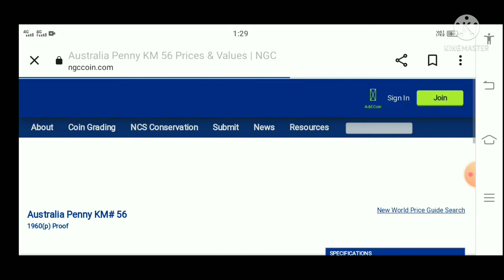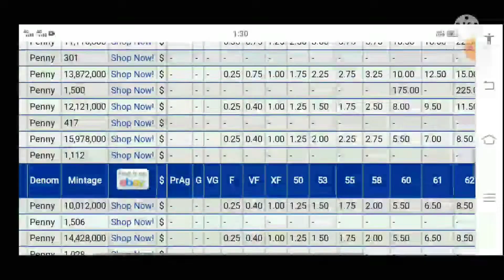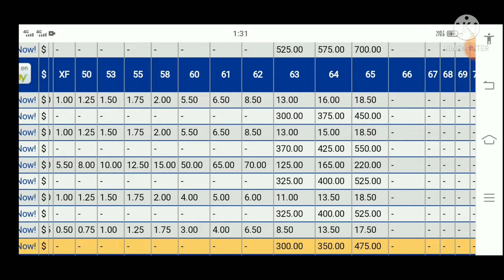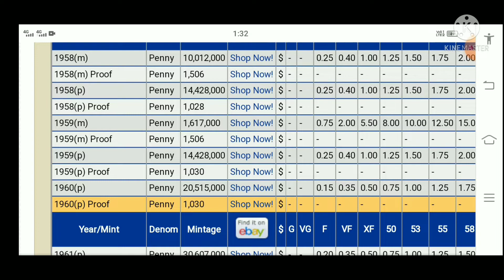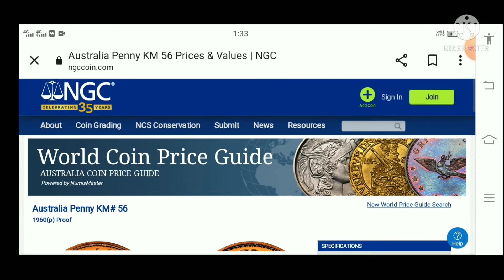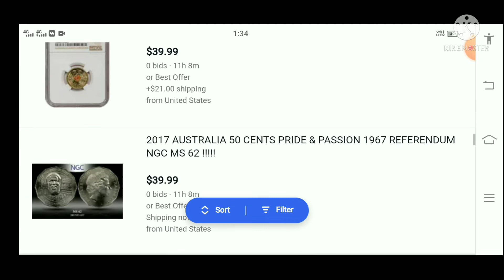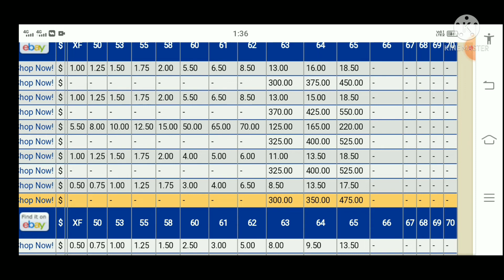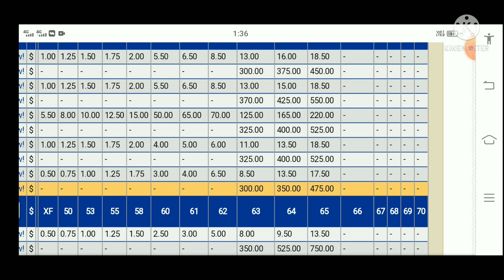1960 Australia Penny coin